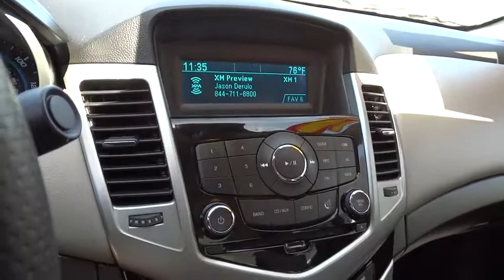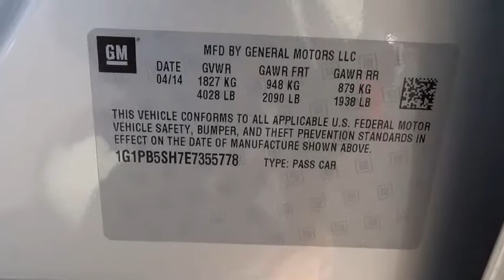2014 Chevrolet Cruze Carson City, Reno, Yerington, Northern Nevada, Elko, NV P14188A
2014 Chevrolet Cruze